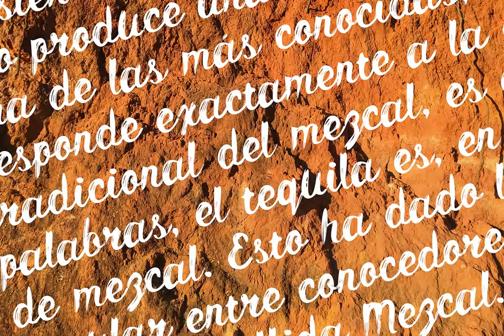Anejo Font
Download Anejo Font at YouWorkForThem

Añejo s a dry brush calligraphic font. I created it keeping in mind process of brewing agave. Old one calls 'Viejo' and the oldest is 'Añejo'. It accumulates taste and becomes of the higher class. That's why there are 3 alternatives for basic latin with swashes. More of all it supports western, eastern, southern and eastern Europe languages.